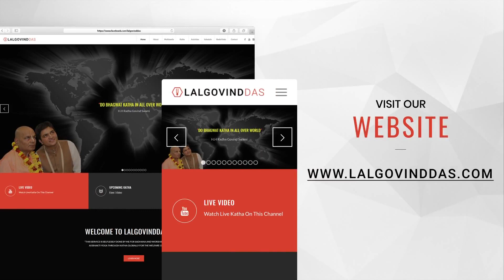पूतना उद्धार | Amrit Vachan | Short clip | LalGovindDas